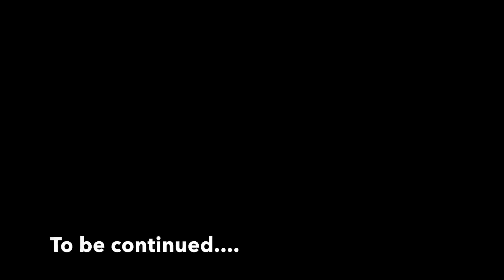Brick's Offroad Park Trucks Gone Wild 2018 | Part 1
Brick’s